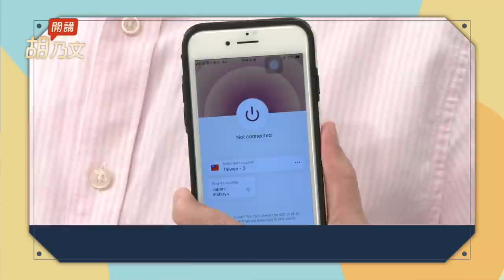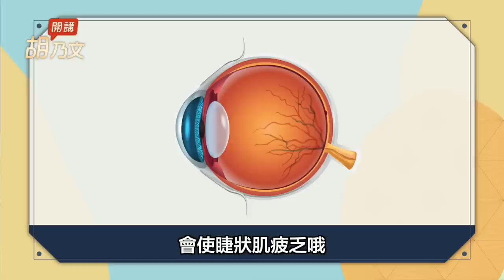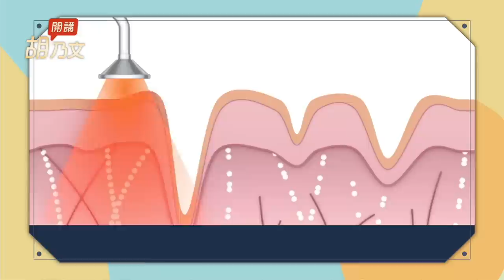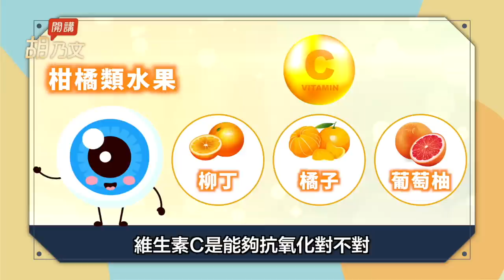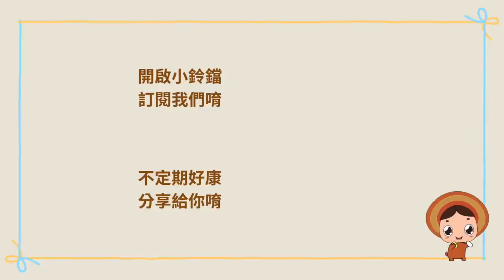老花眼怎麼辦？恢復視力3穴位，每天按一按。教你通過眼睛看出五臟精氣！眼睛疲勞，視物不清？雞蛋+它一起蒸，補腎預防眼疾｜eye｜ 胡乃文開講Dr.HU_197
給你們獨家優惠！點擊連結 ，即可獲得額外3個月的免費使用時間！

{ 好康來囉～ } 我是胡醫師「10大萬用穴位圖」從預防到治療，全圖解一看就懂！

〔 胡乃文開講 〕30歲就老花！5穴位擊退老花 白內障
眼睛回春術！5穴位擊退老花、白內障，摘掉老花眼鏡。延緩老花眼、黃斑部病變該吃什麼？教你通過眼睛看出五臟精氣！眼睛疲勞，視物不清？雞蛋+它一起蒸，補腎預防眼疾。

00:00 開場
03:09相似的字會看錯 買錯東西  荷包失血
04:51手上1穴位提升眼力聽力
05:45不到30歲得老花做這件事是元兇
07:27恢復視力3穴位每天按一按
08:24近距離看東西 霧霧茫茫 眼妝變老妝
09:51延緩老花 白內障 黃斑部病變該吃什麼？
10:24吃枸杞明目 預防老花
10:48眼睛有多重要？五臟六腑之精氣

〔枸杞菊花＋1物 防近視 抗青光眼  降血壓 〕
枸杞菊花+它，修復眼疾、降血壓解便秘。趕走疲勞！搓手敷眼＋4養眼蔬果。1熱敷法有效滅飛蚊！為何眼睛乾到爆？別忘記做1件事。

「枸杞＋它」是治眼睛最好的藥！明目養肝、消除黑眼圈。近視加深每天3動作，改善老花眼、近視，常低頭玩手機臉鬆垮？按1穴，瘦小臉消除雙下巴！眼睛乾澀，吃什麼水果好？

〔 30幾歲就老花！〕中醫妙招一週搶救惡視力

護眼大升級！喝菊花枸杞茶，哪一種菊花比較好？聽他的曲子放鬆睫狀肌，改善老花！２蔬菜含葉黃素，這樣吃有效又有甜味。夜間視力不佳？開啟你的第三隻眼。